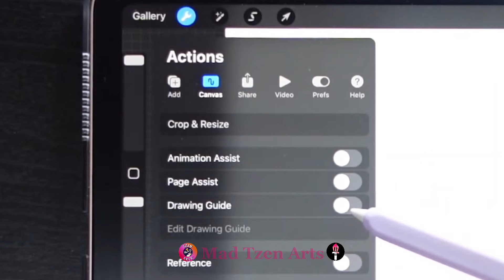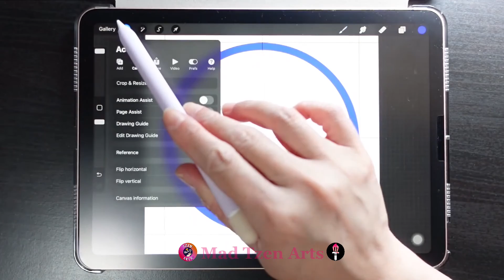How To Measure Drawings in Procreate - Using Rulers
Hello Fellow Artists!  Today we will be learning all about how to measure drawings in Procreate using rulers.  This is a step by step how to get drawing guide on Procreate / Procreate grid builder guide for Procreate tutorial for beginners.  This Procreate grid tutorial will give you the tools to create grid Procreate.  In this Procreate grid size tutorial, you will learn how to reset drawing guide Procreate, about the Procreate layers guide, Procreate tutorial secrets, Procreate basics, Procreate tutorial drawing guide, plus Procreate tips / tips for Procreate / Procreate guided drawing.  This Procreate guidelines tutorial for beginners is an enjoyable way to learn how to use Procreate grid lines.  Let me show you a Procreate ruler grid tutorial to help inspire you to create.  This Procreate ruler grid is ideal for Procreate for beginner.  So, get your iPad ready, and let’s learn with this Procreate ruler guide!

In these how to use Procreate tutorials, you will gain the necessary skills to make you proficient in Procreate.  In this step by step Procreate grid building tutorial easy guide, you can quickly master the Procreate ruler tool!  You will learn about perspective ruler Procreate the fun way!  And this is the only drawing guide Procreate tutorial for beginners you will ever need to make your experience with Procreate guided drawing easy!

00:00 How to measure drawings in Procreate using rulers
00:13 Drawing Guides Setting (2D Grid)

∾∾∾ Tutorials Links ∾∾∾

Keep practicing and have FUN with the Procreate Beginners Guide to the Essentials!!

∾∾∾ MY GEAR ∾∾∾

iPad Air 4th 10.9-inch 256GB:
Apple Pencil (2nd Generation):
Glove for drawing:

Case for iPad Air:

∾∾∾ Special Thanks ∾∾∾

👀 Still reading? So there are people doing that huh? Thank you so much!  I hope everyone was inspired to draw bubbles easy with this Procreate bubble tutorial.

- Mad Tzen Arts -